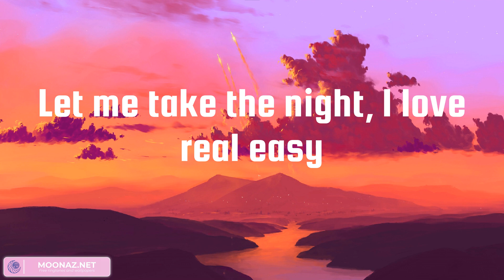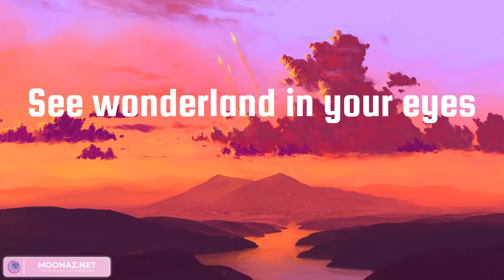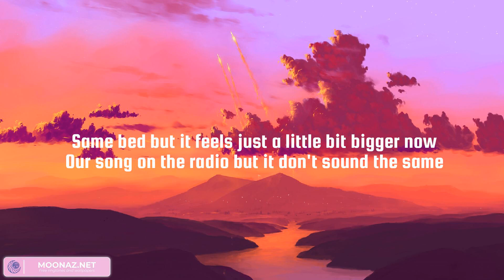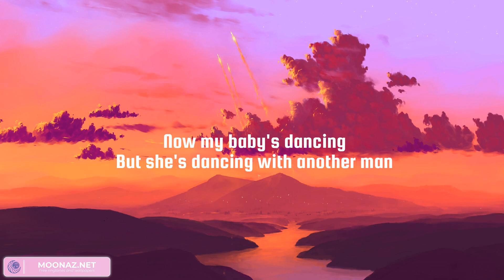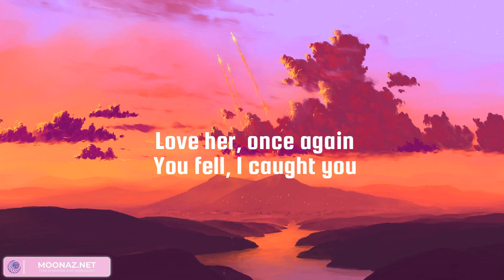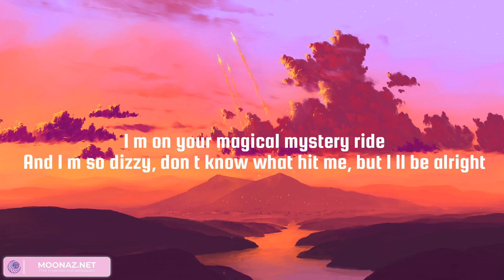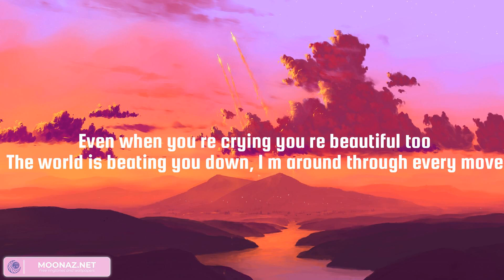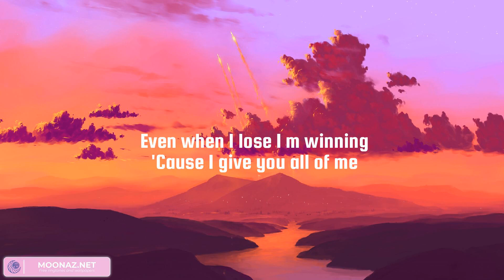Calvin Harris, Dua Lipa, Bruno Mars - One Kiss, When I Was Your Man | Stephen Sanchez, All of Me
Lyrics One Kiss:
Possibilities
Possibilities
Possibilities
I look like all you need
One
One
Darling
One
One
Darling
Possibilities
Possibilities
One
One
Darling
One
One
Darling
Possibilities
Possibilities
One
One
Darling
One
One
Darling